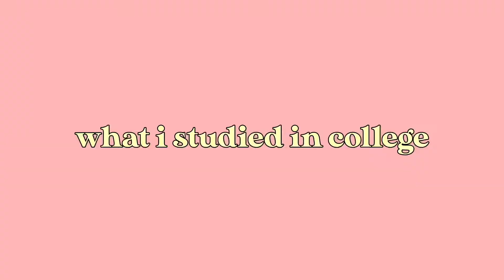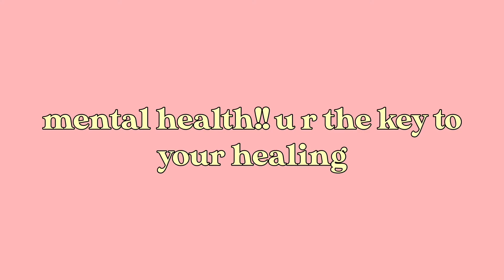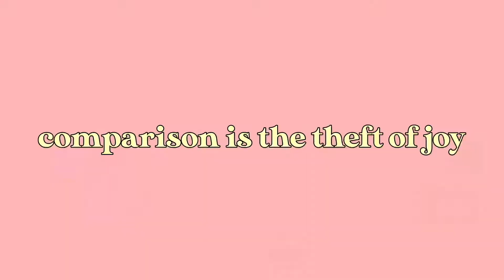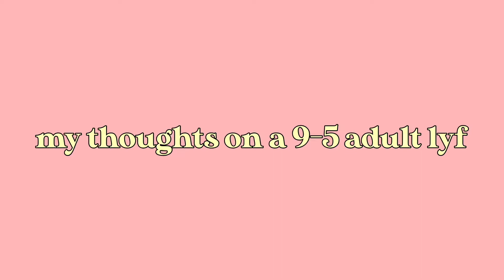22, fresh grad, & still tryna figure out life 🌿 | adulting, mental health, future plans ✨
hi lovely hoomans,
i wanted to share with you some of my future goals bcos we on that manifesting train together. new transitions can bring a lot of anxiety, but i hope i can share my perspective just to comfort anyone, even if its just one person, about their future... much love!!!

trish xx

0:14 what i studied in a college
0:30 my real thoughts on gu
1:42 my highlight of uni
2:16 where am i moving for my future??
3:22 mental health!! u r the key to ur healing
5:13 comparison is the theft of joy
6:14 my thoughts on 9-5 adult lyf
7:28 my future for yt

JONI - Botanical Baby
Soap - Play at 1 A.M
Get Your Way